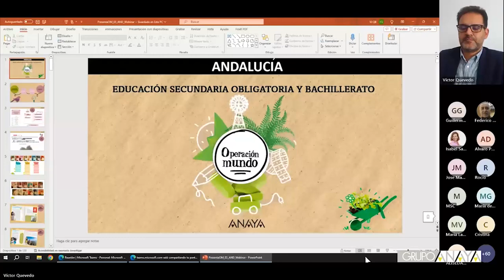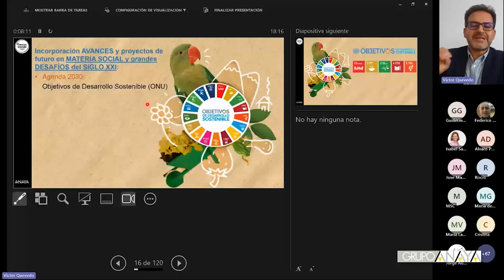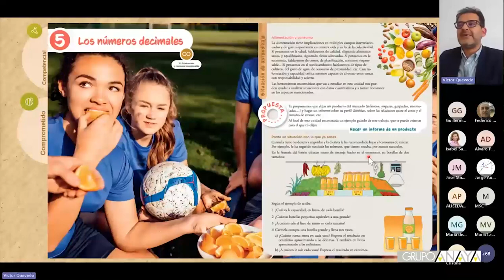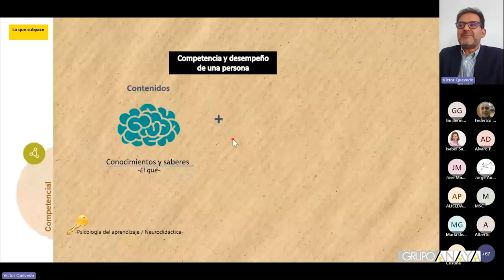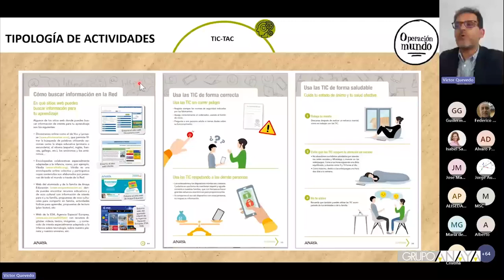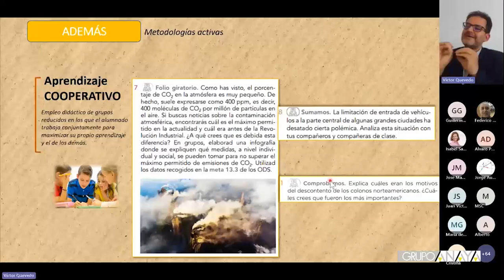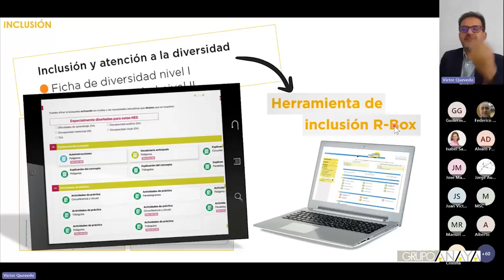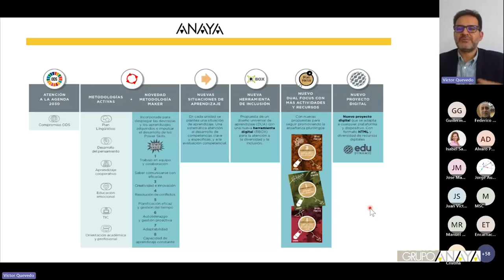Operación Mundo ESO, respuesta a la normativa andaluza LOMLOE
El pasado 9 de mayo de 2024, Víctor Quevedo Blasco, del equipo de autoría del proyecto Operación Mundo ESO Andalucía, nos desveló cómo Operación Mundo da respuesta a los requerimientos de la normativa andaluza, cómo aborda las situaciones de aprendizaje y cómo integra los distintos elementos curriculares. En este vídeo recuperamos la sesión dedicada, especialmente, a centros educativos de Secundaria de Andalucía.